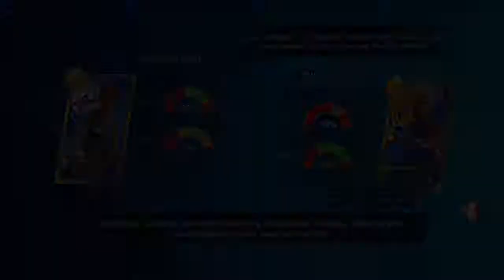NBA 2K Playgrounds 2: Miami Heat Vs. Orlando Magic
This one for the peeps in Florida!